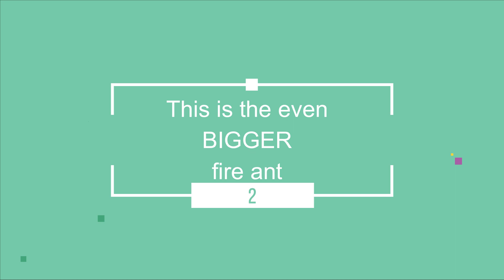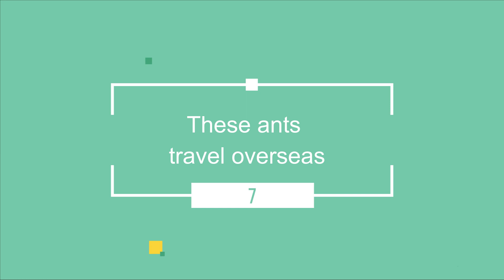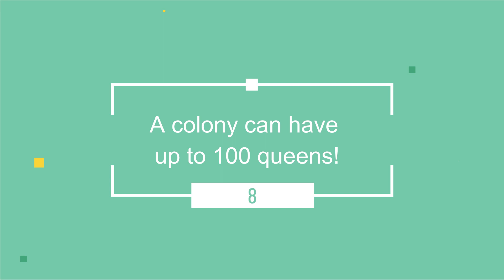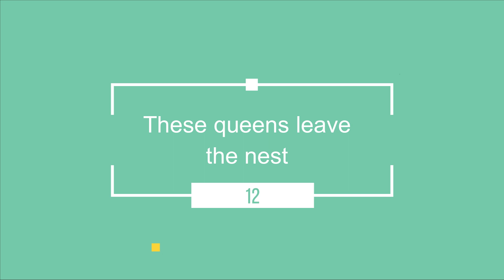15 Facts About The European Fire Ant (Myrmica Rubra) | MyLivingWorldsAnts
15 Facts about the European Fire Ants

Here I talk about the European fire ant Myrmica Rubra and also feature the species Manica Rubida; the larger fire ant.

Stay till the end for a small update on my colonies.